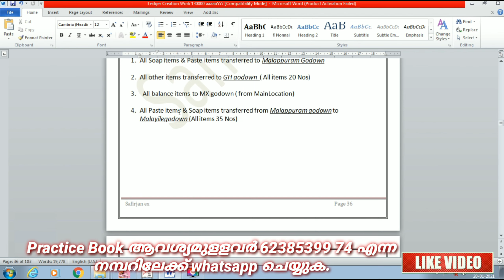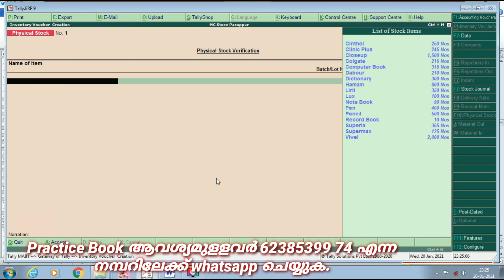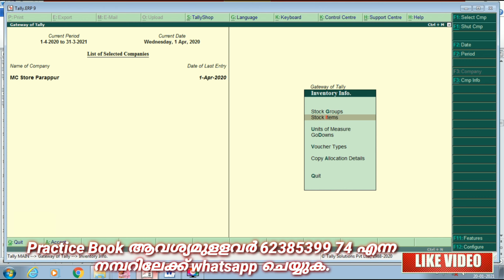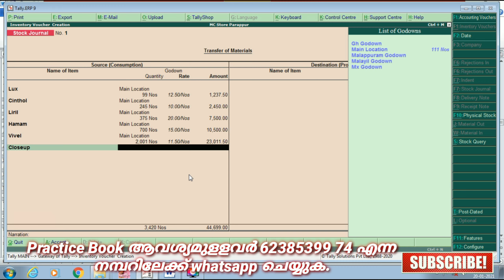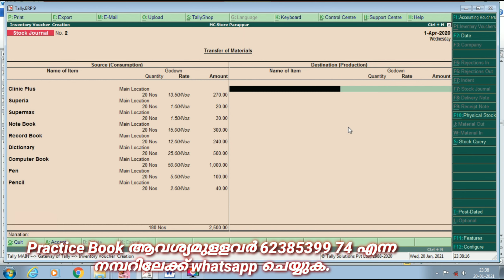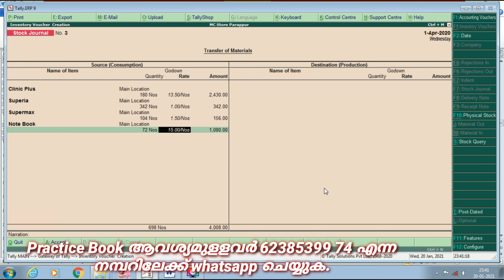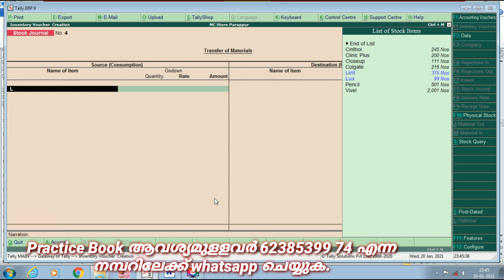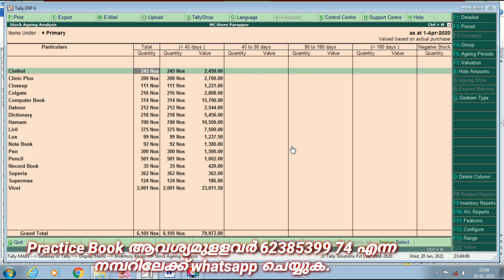Physical stock & Godown Transfer work-1 Mc store